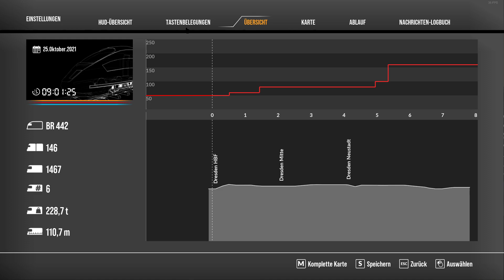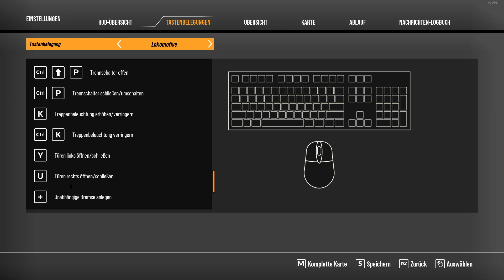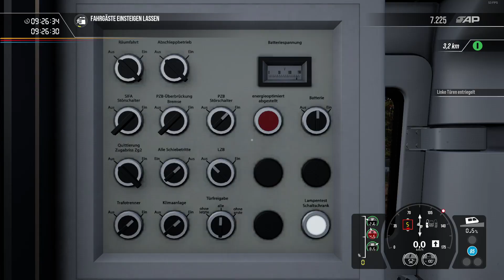Lets Play Train Sim World 2: Dresden - Riesa: In meiner Heimat unterwegs mit Ansagen?! #1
Willkommen zur aller ersten folge zum TSW2. Bitte nicht wundern, wenn ich nicht viel rede aber deswegen Spiele ich solche Spiele nicht so oft.

Mein Discordserver hier: (Link kann sich nach ein paar Monaten ändern, deswegen bitte immer beim aktuellsten Video vorbeischauen nach dem Link)

Hier habt Ihr die Ansagen die ich abgespielt habe:
momentane technische Daten zu meinem PC:

CPU: AMD Ryzen 9 3900X 12-Core Processor, 12 Kerne, 24 logische Prozessoren
RAM: 32GB Corsair Vengeance RGB PRO schwarz DDR4-3200 DIMM CL16 Dual Kit
Grafikkarte: NVIDIA GeForce RTX 3070 Ti - Board Manuf.: ZOTAC International Ltd. - Größe: 8 GBytes
Mainboard: Gaming Mainboard B550 Aorus PRO AC (AMD 3rd Gen) Socket AM4 / Gigabyte Technology Co., Ltd.
PC Gehäuse: Corsair Obsidian 750D mit Sichtfenster Big Tower

Windows Version: Microsoft Windows 10 (10.0) Home 64-bit
Mein Aufnahmeprogramm: OBS Studio